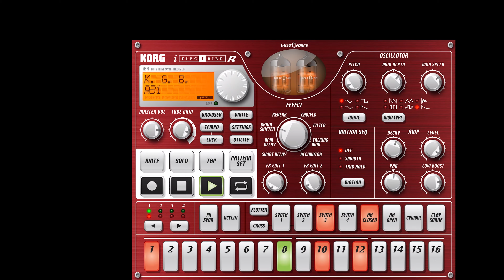Episode 13 [DIGITAL EDITION]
INSTRUMENT: 12-String Kassitar

TUNING: CCCCDDDDDDDD

EFFECTS: Reverb

PEDAL: Gauss Tape Echo (TC Electronic)

DRUMS: Korg iElectribe [iPad, pre-recorded & improvised]

CAMERAS: Lumix G7, Samsung S9+

BOOK: Macbeth (Shakespeare)

JERSEY: Mexico

The following improvised audio was recorded directly into the BOSS BR-800